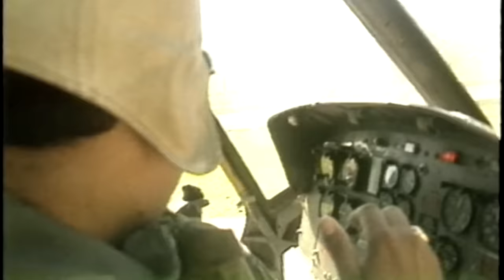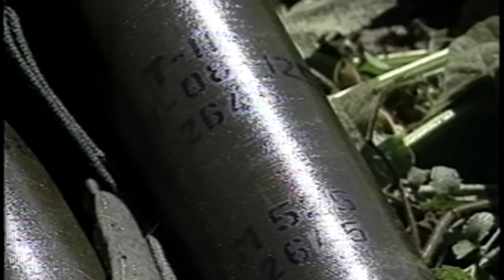Guerra fría, El Salvador, Combates en San Miguel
Desde los años 60 se vivió un conflicto muy grande en toda la región Latinoamericana, compartimos con ustedes un pequeño video de como se vivieron algunos hechos en El Salvador y Latinoamérica luchando por intereses de potencias mundiales que hasta el día de hoy siguen en conflicto.